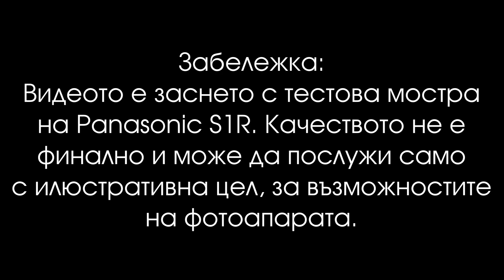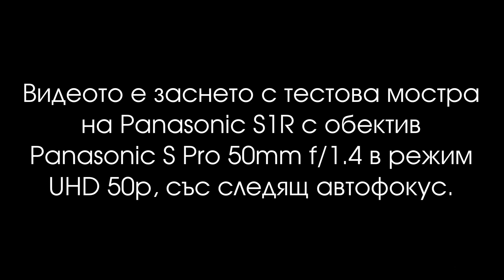Видео тест: Panasonic S1R + S Pro 50mm f/1.4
Тестово видео с мострена бройка на Panasonic S1R в режим UHD (3840x2160) 50p и заснето с автофокус. Мострената бройка е предоставена от Panasonic. Видеото е заснето с обектив Panasonic S Pro 50mm f/1.4.